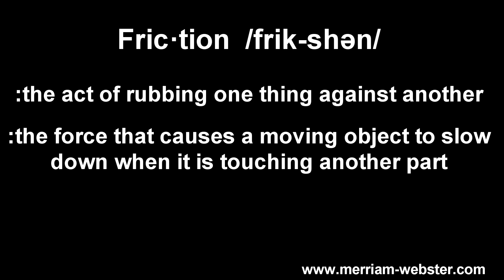Make Customer Experiences Easy Says Customer Service Speaker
Professional speaker and New York Times bestselling author, Shep Hyken shares how friction kills the customer experience.

Merriam-Webster’s defines the word friction three ways; the act of rubbing one thing against another; the force that causes a moving object to slow down when it is touching another object; and the disagreement or tension between people or groups of people. If you tie the concept of friction to the concept of customer service, none of these definitions are good.

Looking at it from another angle, the opposite of friction is agreement, peace and harmony. Most of us would agree that we would like a customer experience without friction, one that is easy. Yes, that’s the word; easy. When it comes to business, especially customer service, the antithesis of an experience with friction is one that is easy.

Customers hate friction in business. Unfortunately, it happens to us quite often, sometimes multiple times throughout the day. It’s when we are put on hold, transferred to someone else or when we have to repeat our complaint or problem to numerous customer service reps.  It’s being stuck in a long checkout line and dealing with traffic in a crowded parking lot. It’s when we expect an item to be delivered on a certain day, and it doesn’t arrive. It’s the sales rep that is late for a meeting. The long wait at the doctor’s office, even though we were on time for our appointment. It’s the Cable TV guy that never shows up. It’s anything that makes doing business with someone anything other than easy.

So, what’s easy? Amazon.com’s one click purchasing is easy. The automobile dealership that picks up my car for service instead of me having to bring it in is easy. Uber, the transportation company that’s giving the traditional taxi industry a run for its money, is “uber-easy.” Once you have an account with Uber you don’t even have to take money out of your pocket to pay the driver – not even a tip. And now, Apple introduced the iPhone 6 that includes Apple Pay, which effectively turns your mobile phone into a credit card. Sometimes you can substitute the word easy for convenient, like a bank that has extended hours so people who work during the day can do their banking on their way home or on Saturday. These are examples of easy, frictionless, ways to do business.

So, where are the friction points in your business? Or put another way, where do you find you are rubbing up against your customer, slowing down progress, or even having a complaint or disagreement?  What customers want is the opposite. They want a customer service experience that is easy, which means no hassle, no problems and no friction!

Car Service Photo Credit: photo credit The Toad via href=" photopin

Category
People & Blogs
License